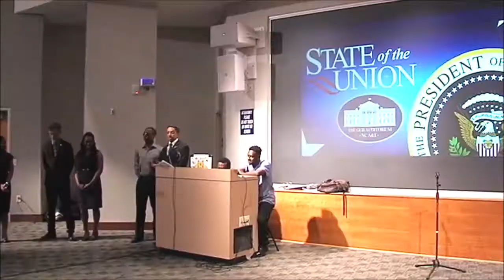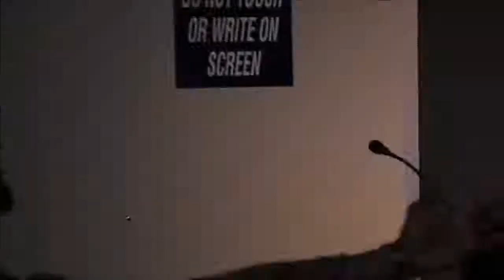President Obama (Aggie Night LIve)